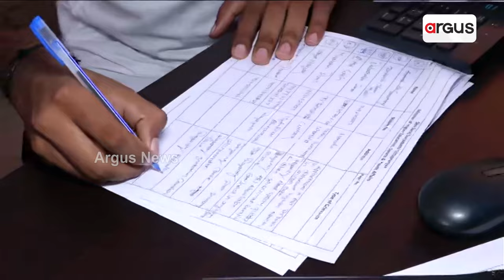ଲୋକଙ୍କ ଅଭିଯୋଗ ସିଧାସଳଖ ଶୁଣୁଛନ୍ତି ମୁଖ୍ୟମନ୍ତ୍ରୀ || Chief Minister Grievance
ଲୋକଙ୍କ ଅଭିଯୋଗ ସିଧାସଳଖ ଶୁଣୁଛନ୍ତି ମୁଖ୍ୟମନ୍ତ୍ରୀ । ମୁଖ୍ୟମନ୍ତ୍ରୀଙ୍କ ସହ ଅଭିଯୋଗ ଶୁଣୁଛନ୍ତି ଉପମୁଖ୍ୟମନ୍ତ୍ରୀ ପ୍ରଭାତୀ ପରିଡ଼ା । ସମସ୍ୟାର ସମାଧାନ ପାଇଁ ଅଭିଯୋଗ ପ୍ରକୋଷ୍ଠରେ ଲୋକଙ୍କ ଭିଡ଼ ।